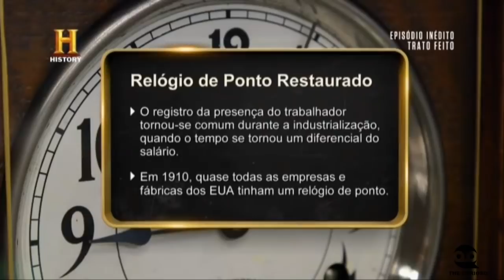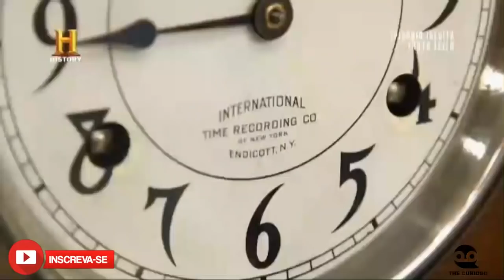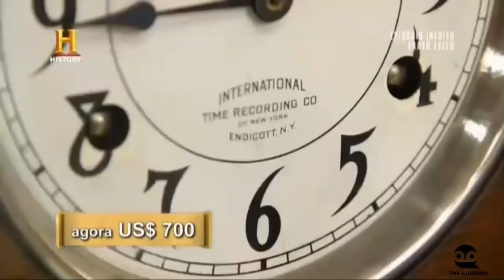TRATO FEITO - RELÓGIO DE PONTO RESTAURADO